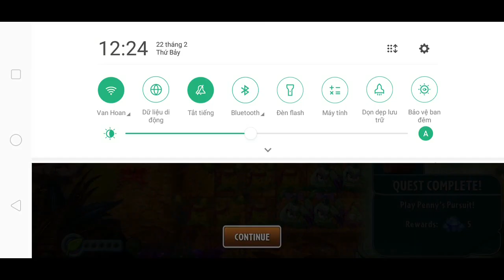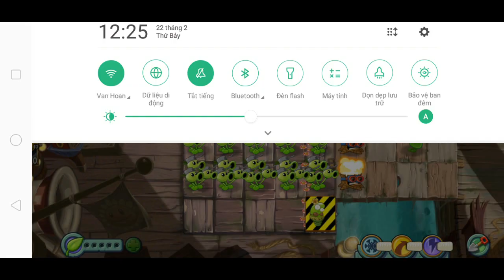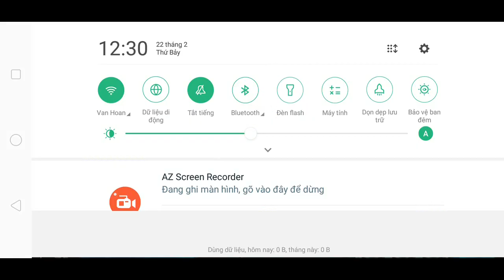Chơi Penny 's Perstruit theo yêu cầu của Hào Kids | Part #278